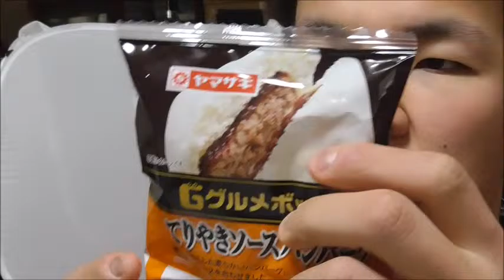ヤマザキ Gグルメボックス 照り焼きソースハンバーグを頂く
ヤマザキ　Gグルメボックス　照り焼きソースハンバーグを頂きました。

お肉はやっぱり、美味しいです！！
ツィッターURLです。